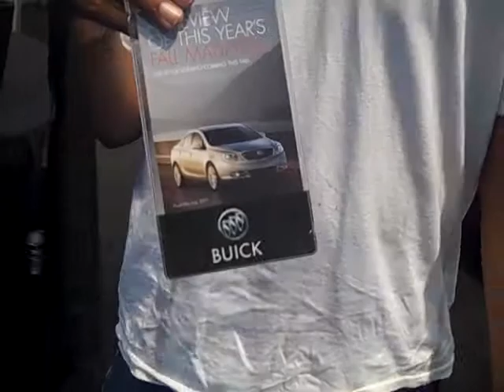NCAA Bracket Town 2011 "Buick Shoot Out Challenge"